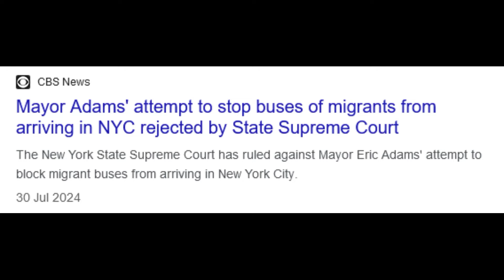They had ENOUGH of you